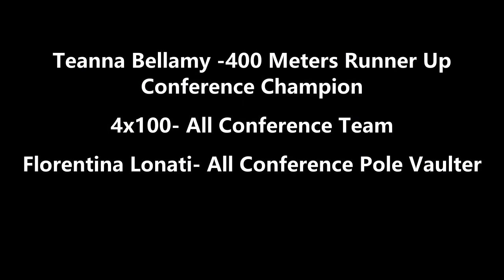North Carolina Wesleyan 2021 Track & Field